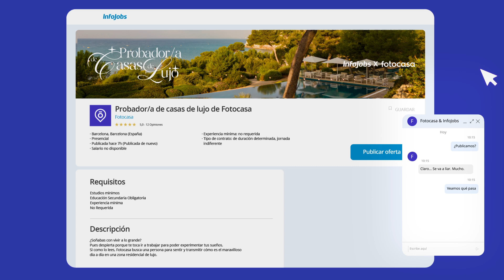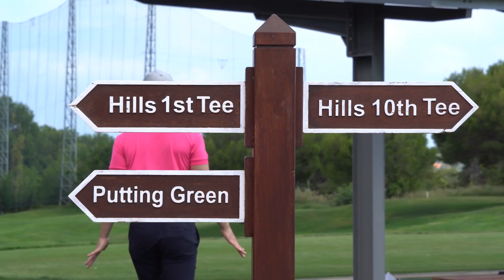8 horas trabajando como Probador de Casas de Lujo con Fotocasa | Cool Jobs de InfoJobs x Fotocasa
¿Te imaginas cómo es la jornada laboral de un Probador de Casas de Lujo?
Deja de imaginarlo y descubre qué hizo Pablo Conill, la persona seleccionada para el puesto de trabajo, durante sus 8 horas laborales en el resort de lujo Infinitum.